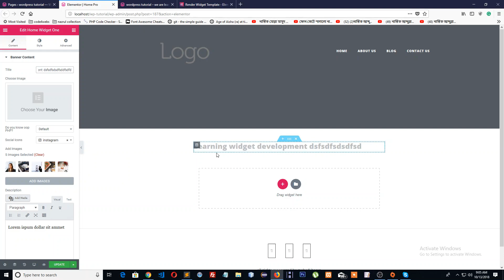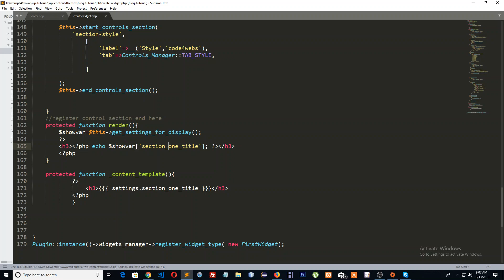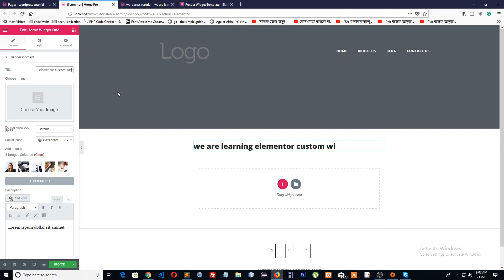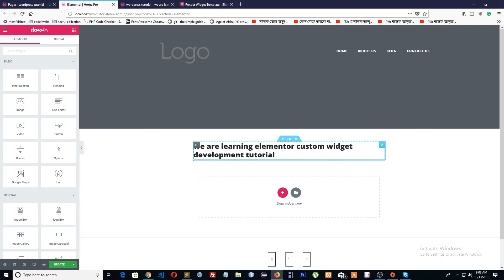(Live refresh)Elementor widget development Bangla Tutorial Part 8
Elementor widget development Bangla Tutorial
In this tutorial i have discussed about how to  show widget control value in website.